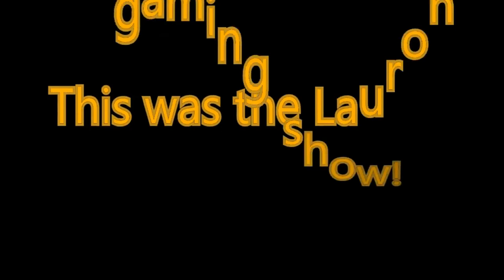Banished : Hostile Lands - Part 1 - Palmerstown! with Lauron [PC Steam]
He's back in the material form!

Like if you liked it, favorite if you feel like it - it helps me a great deal in motivating me for making better content each and every time.

Got ideas and advice to give? Please post a comment!